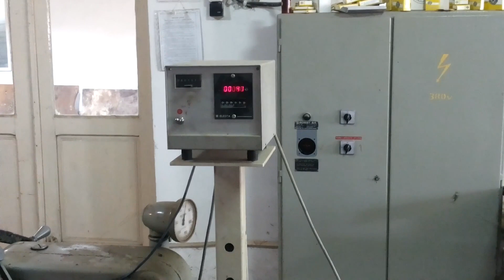BOBST PCR 880 - used folding and gluing machine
BOBST PCR 880, used folding and gluing machine, speed: 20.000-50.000 boxes/hour, automated counting of boxes.